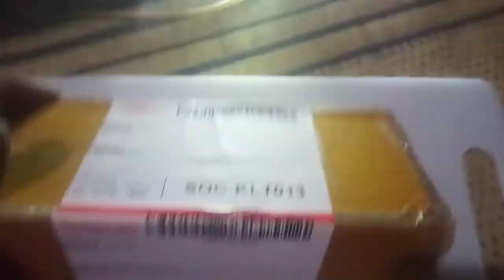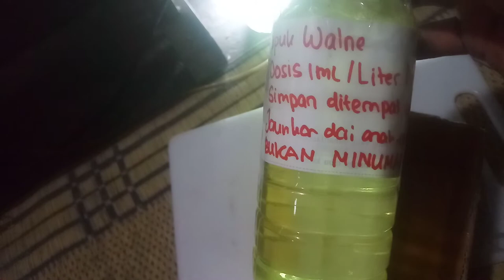Cara Budidaya PLANKTON Sendiri Di Rumah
- Nannochloropsis(Phytoplankton)
- Rotifera(Zooplankton)